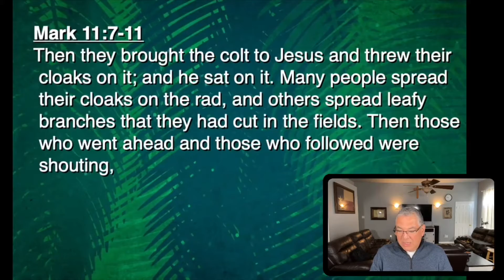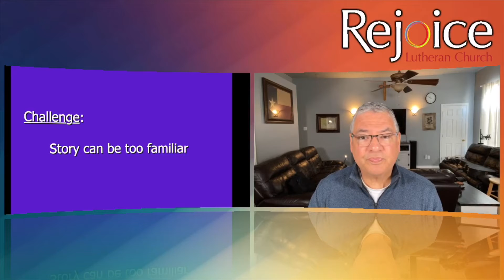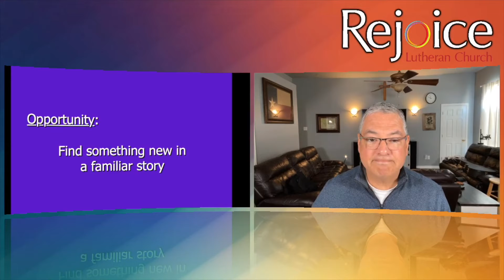Sermons - March 28, 2021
Pastor Ernie talks about Palm Sunday, Holy Week, and how to find hope in the familiar stories.